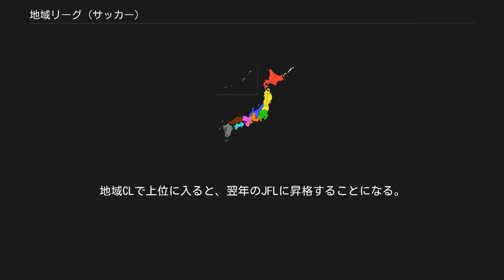地域リーグ (サッカー)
サッカー地域リーグの地域分け 日本におけるサッカーの地域リーグ（ちいきリーグ）は、日本のサッカーリーグの一つで、日本全国を9地域に分けて、地域内の第1種（社会人）登録チームが対戦し成績を競うものである。
日本サッカー協会 (JFA) 加盟団体・関係団体である各地域のサッカー協会・社会人サッカー協会が主催し、各リーグの実行組織が主催・主管する。
 地域単位での社会人カテゴリにおけるサッカーリーグとしては、1965年に日本初のサッカー全国リーグである日本サッカーリーグ (JSL) が誕生した翌年の1966年に東海地区と近畿（関西）地区で、1967年に関東地区で開始されたのを嚆矢とする。
当初、地域単位のリーグはこの3地区しかなく、JSLへの昇格は全国社会人サッカー選手権大会（全社）上位チームとの入れ替え戦により行われていたが、全社の出場枠は競技者人口の多い大都市圏を中心に設定され、関東の6枠から東北（当時リーグ未実施）の1枠まで、地域毎のばらつきが大きかった。
後に、1973年から75年に書けて北信越・中国・九州で地域単位のリーグが発足すると、地域リーグの代表がJSLとの入れ換えに臨むようレギュレーションが改められることになり、1977年に東北と四国で、1978年に北海道で発足している。
 参加に当たっては全国社会人サッカー連盟もしくはその傘下団体に加盟することが要件となっていることが多く、元々は実業団とノンプロのクラブチームがリーグメンバーの中心であり、各リーグの名称は近年まですべて「地域名＋社会人サッカーリーグ」となっていたが、近年では大学サッカー部セカンドチームやJリーグ加盟を目指すクラブ（プロもしくはセミプロ）の参入なども増えていることから、「社会人」の冠を外し「地域名＋サッカー（あるいはフットボール）リーグ」とするところが増えている。
現在、東北・東海を除く全てがこの形式に改称している。
 現在の日本サッカーのリーグ構成においては、アマチュア（ノンプロ）リーグの最高峰である日本フットボールリーグ (JFL) と、各都道府県のサッカー協会が主催・主管する都道府県リーグの間に位置しており、日本サッカーのリーグ構成全体で見た場合にはアマチュアの上から2-3番目（Jリーグを含めた場合4-5番目）に位置する。
 リーグ編成・大会方式は、例えば九州リーグでは各試合の終了時（90分）に同点の場合、勝敗決定のPK戦を行う完全決着方式を導入するなど、地域毎に若干異なっている。
 各地域リーグの多くが4月から10月にかけてリーグ戦を戦い、優勝チーム（2部制の場合は1部の優勝チーム）が11月に開催される全国地域サッカーチャンピオンズリーグ（地域CL、旧・全国地域サッカーリーグ決勝大会）に出場する。
リーグ戦の間には、リーグ戦終了後に開催される全国社会人サッカー選手権大会の各地域の予選、各都道府県の天皇杯予選が行われ、リーグ戦終了後（概ね10月中旬）に全社が開催され、地域リーグで成績上位（1部の2位または3位）だったチームが同大会での成績上位かつJFLへの参入意思を持つ場合には地域CLへの参加資格を得る。
地域CLで上位に入ると、翌年のJFLに昇格することになる。